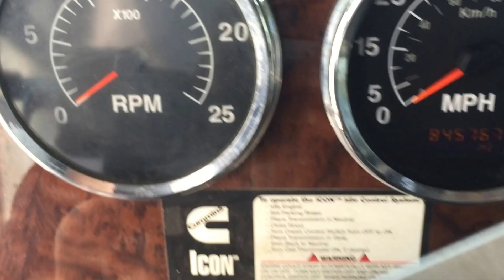2007 International 9400 sleeper with Cummins ISX and 10 spd manual wholesale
2007 IHC 9400i truck for sale by NCL Truck Sales.
Cummins ISX 435HP
10 spd manual
845k miles
Location: Nebraska